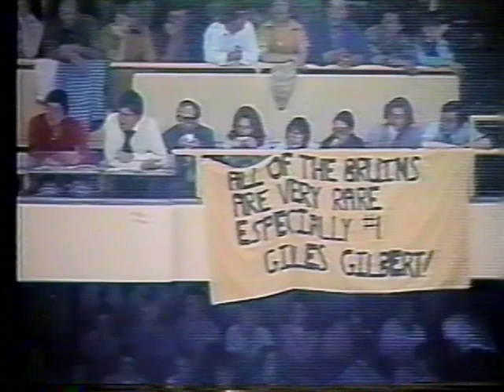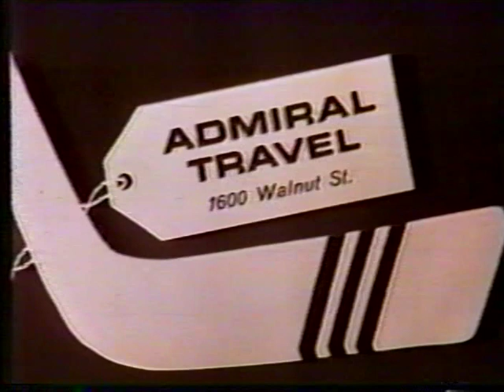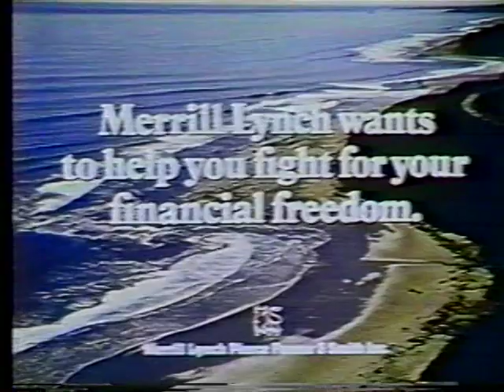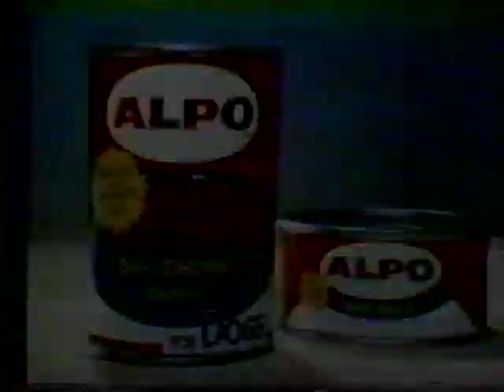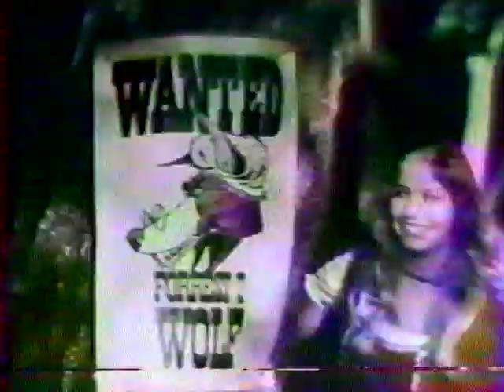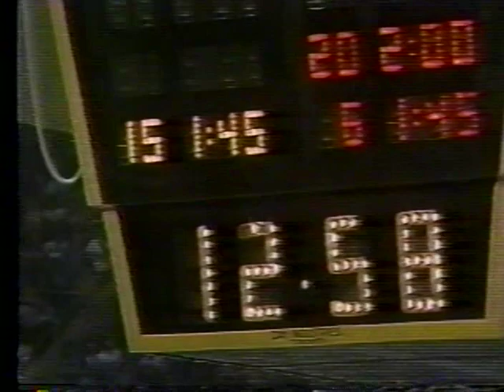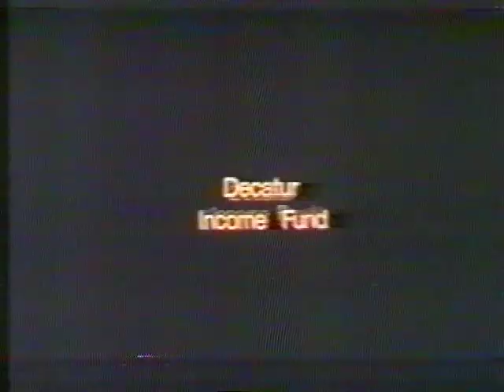NHL 1973/74. Stanley Cup Finals, game 5. Boston Bruins - Philadelphia Flyers